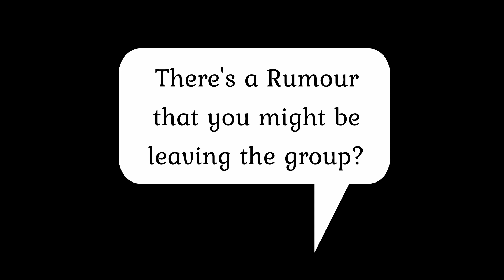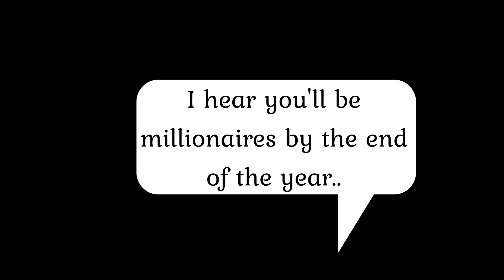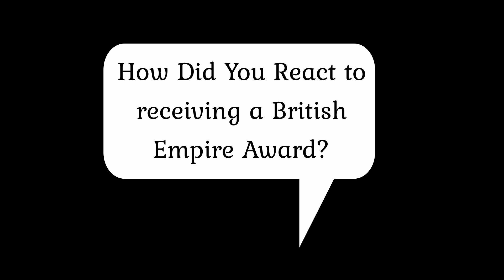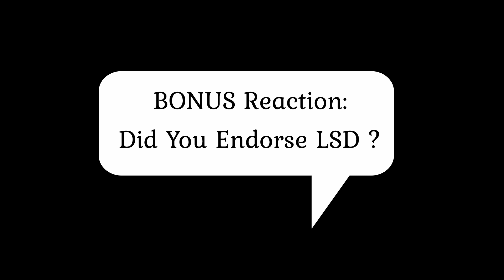Hilarious REACTIONS to Ridiculous Interview Questions | How Did The Beatles Survive Beatle Mania?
Beatles React to Irrelevant Questions with Wit & Humor at their Press Tours during Beatle Mania. Plus Bonus Reaction at the end. John Lennon's quick wit on fine display here.

SHOP Beatles Merch
👕Beatles Sgt Pepper T-Shirt
👕Beatles 1964 U.S. Tour T-Shirt
👕Beatles 1969 Rooftop T-Shirt